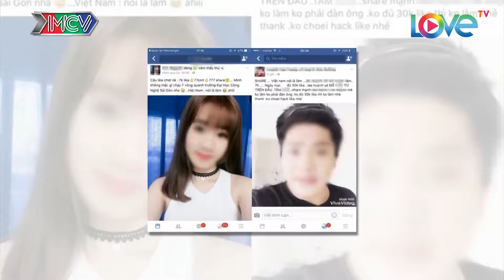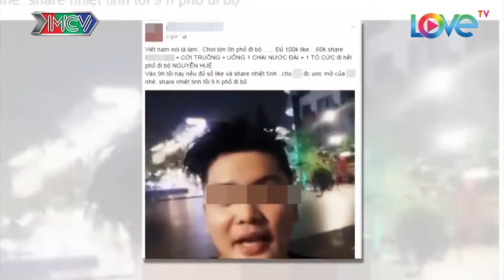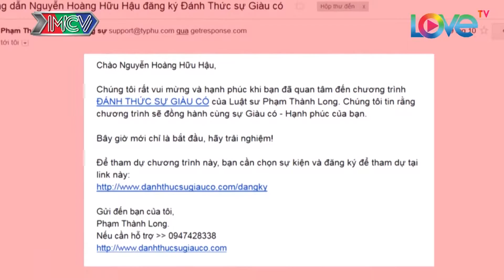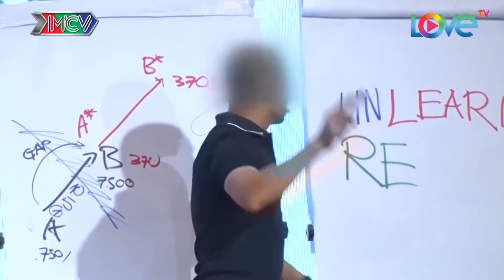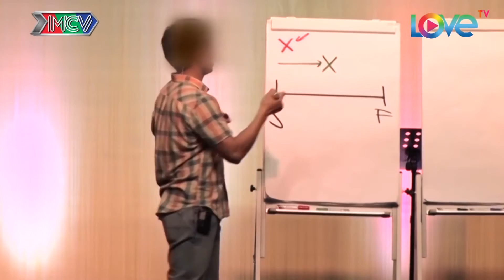CCC - Thanh niên sống ảo. Phần 1